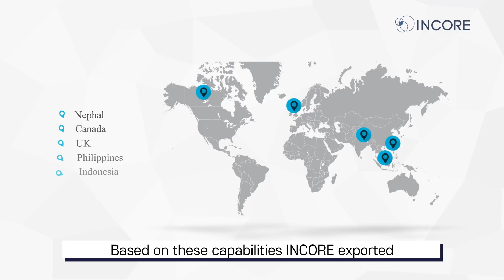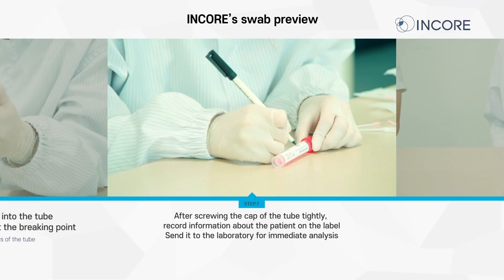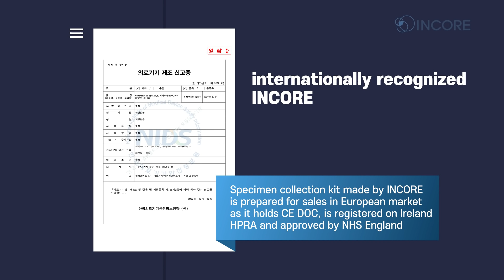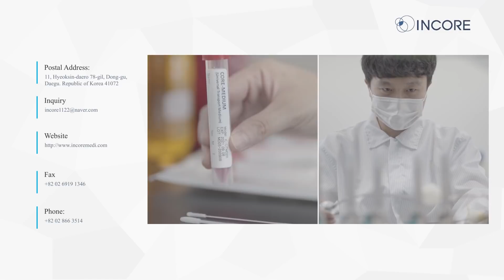[INCORE CO.,LTD.] COVID-19 Specimen Collection Kit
Product Features:
CORE-MEDIUM System
(CORE-SWAB+ CORE-MEDIUM)
 SWAB+TRANSPORT MEDIUM

Clean, Safe collection kit made in South Korea.

The CORE-MEDIUM System consists of a specimen collecting swab(s) and a tube that contains viral transport media(UTM/VTM). The product is designed to collect specimens safely and ensure accurate detection of the disease.

Address :  11, Hyeoksin-daero 78-gil, Dong-gu, Daegu, Republic of Korea